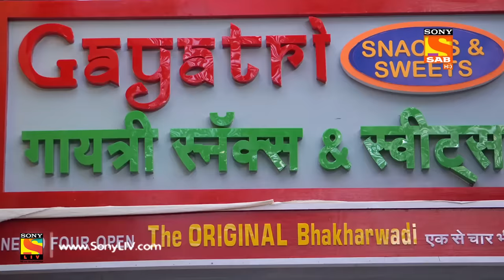Bhakharwadi - Ep 61 - Full Episode - 6th May, 2019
Episode 61: Anna's Treatment Underway
The ladies are worried about Anna's wellbeing and they plan to not let anything remind him or connect him back to his leg.  Gayatri assures her parents that she is fine after her mother asks why she was crying late at night.